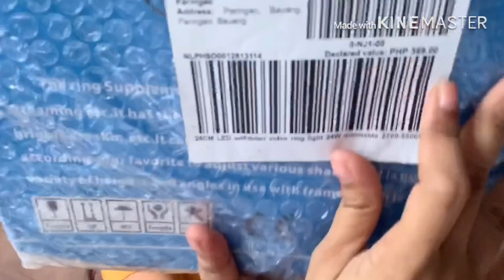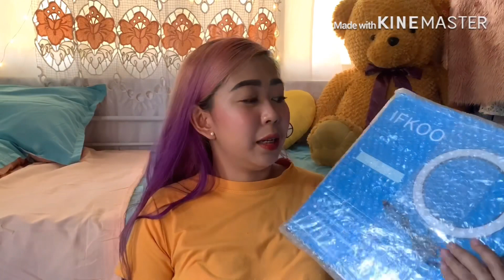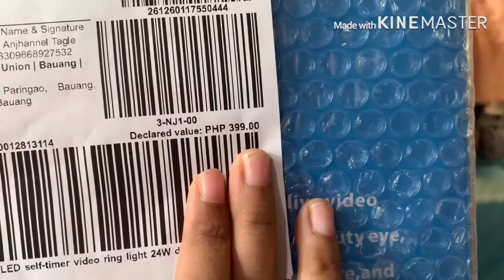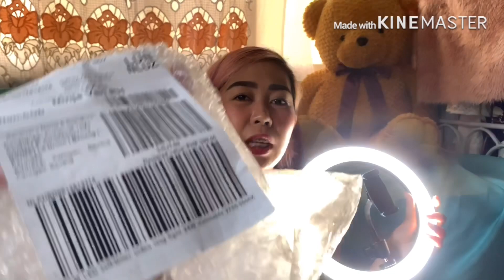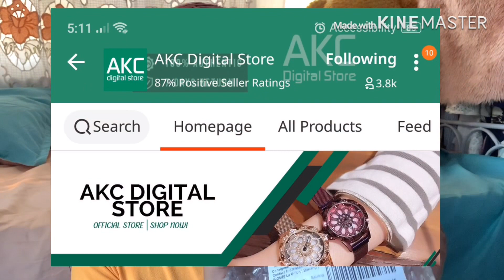CHEAPEST RING LIGHT SALE BY LAZADA 11.11 | NAKAKATAWA ‘TO! | Ajang T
Find out how much I paid for this 26cm ring light! Plus bonus na rin mga pa words of wisdom ko 😂